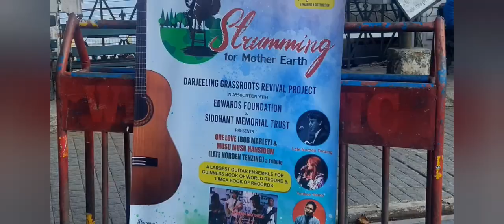Darjeeling "The World Cup Town"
On 18th December, 2022 we had travelled to Darjeeling, to feel the thrill of the World Cup final. The FIFA World Cup 2022 had been hosted in Qatar and from the semi-final round of the World Cup, matches were exhibited on huge LED screens at Chowrasta, Darjeeling. Hill station like Darjeeling is always passionate for football.
On the occasion of the grand finale of the World Cup, the worlds of music and football came together at the Darjeeling Mall as thousands of guitarists joined in an ensemble on the road to attempt a world record.
Guitarists from not only Darjeeling, but also Kalimpong, Kurseong and even Sikkim participated in the event. Two famous songs ‘One Love’ by the iconic Bob Marley and another ‘Musu Musu Hasi Deu’ of Norden Tenzing Bhutia were performed during the programme. A thousand guitars were playing simultaneously that was amazing to hear.
In the open air, freezing cold of December, Sitting with thousands of football enthusiasts and watching a live football match on the big LED screen it felt like we were inside the stadium.

Video captured by : Samsung M51
Headphone : Redmi
Mobile Editing : Video.Guru